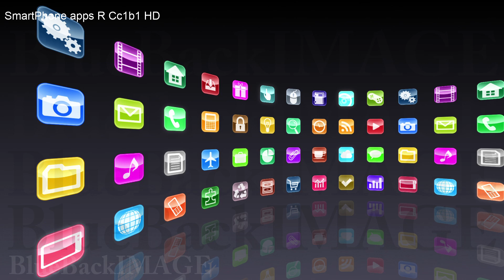アプリ アイコン スマートフォン スクリーン ディスプレイ SmartPhone apps R Cc1b1 HD